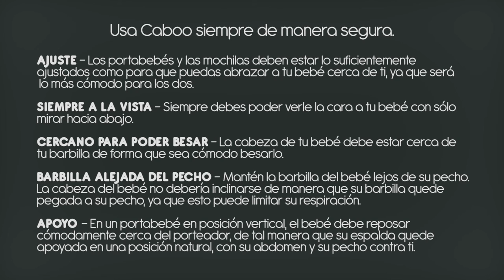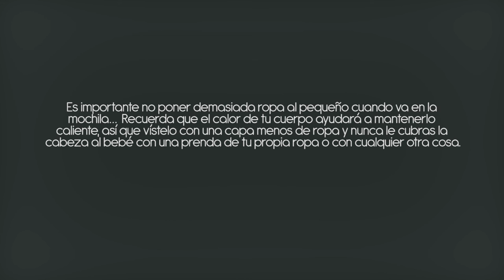[ESP] Cómo usar el Caboo DXgo de Close Parent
En este vídeo os dejamos una explicación completa de cómo utilizar el Portabebés Caboo DXgo de Close Parent.